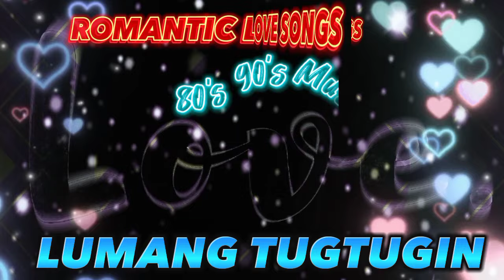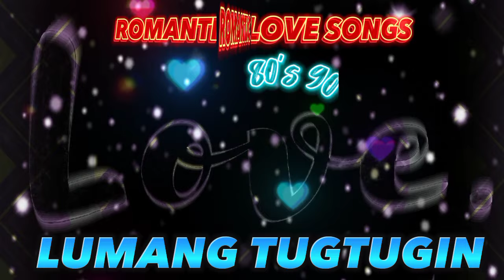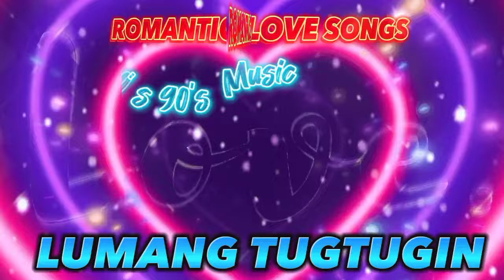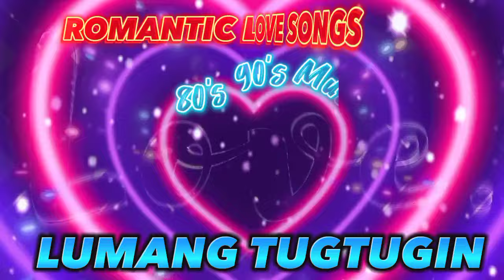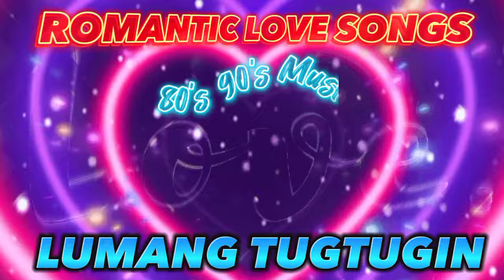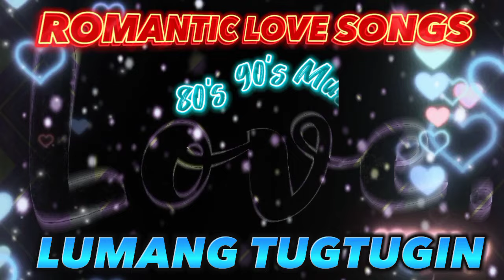Tagos sa Puso na mga Kanta//Love Songs//Nonstop Love Songs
Mga Naalab na Kanta//Tagos sa Puso na mga Kanta//Love Songs